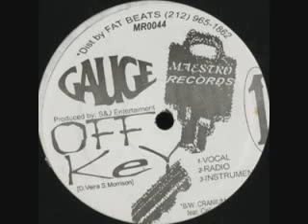Gauge - Cranium Remix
Artist: Gauge
Album: Off Key EP
Year: 1997